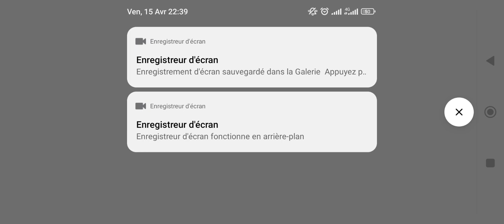free fire azrou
la gueere mondial